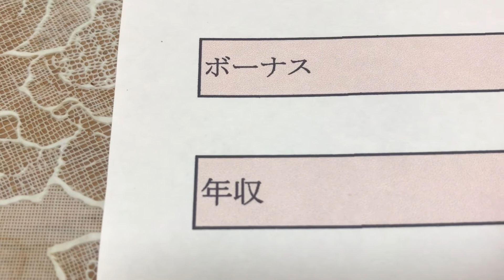給与明細 商船三井の部長のマンモス級の予測給料 (2023